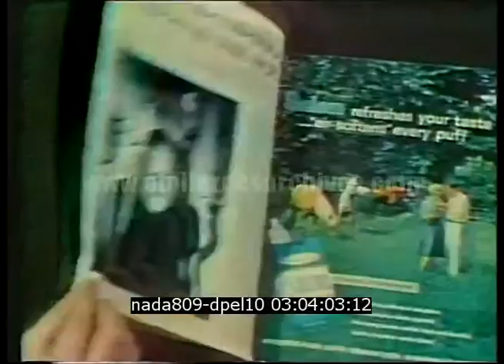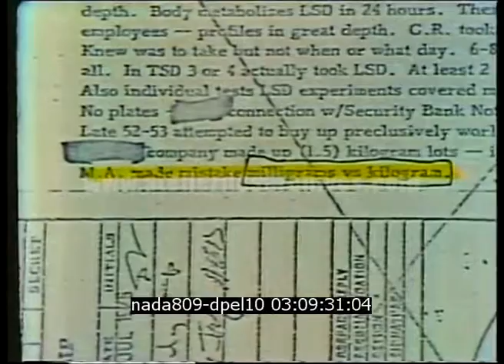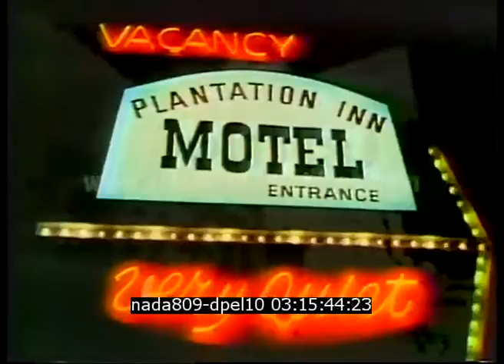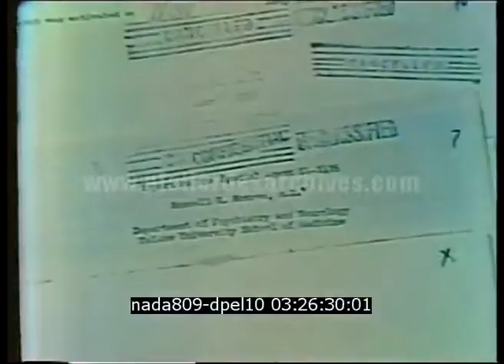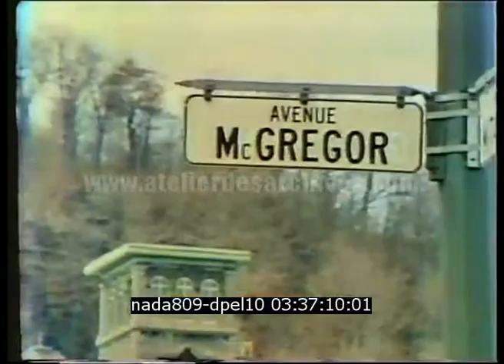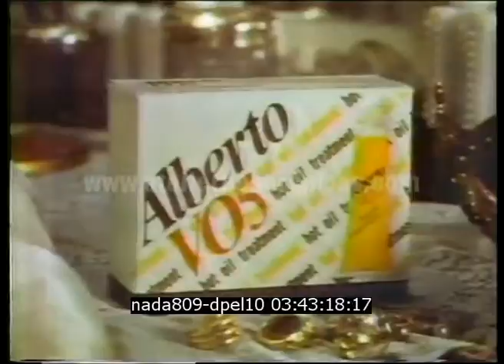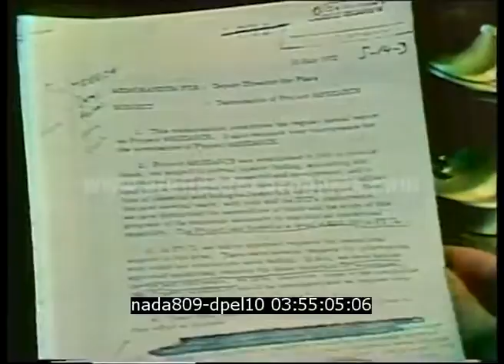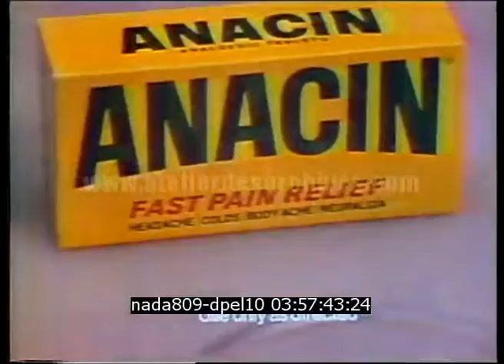Mission Mind Control 1973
Description : Reportage sur le LSD testé sur des humains

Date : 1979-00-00